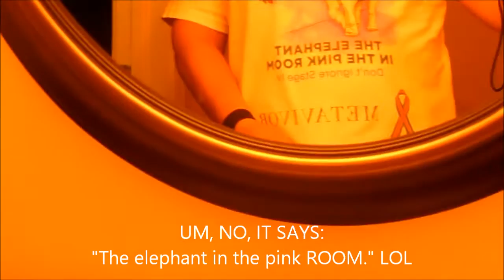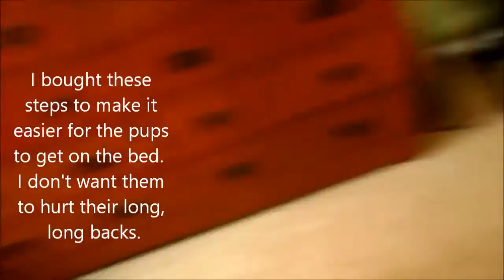Leslie's Cancer Confessions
This is my personal journey of Living with metastatic breast cancer.  My day to day life, and the things I encounter as I try to live normally, while battling terminal cancer.